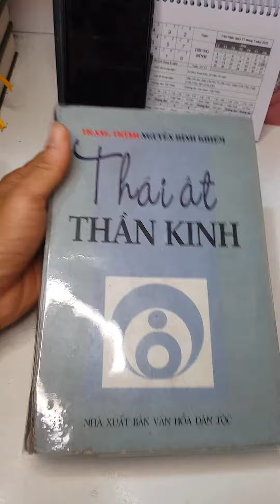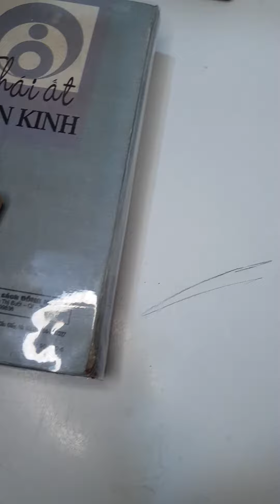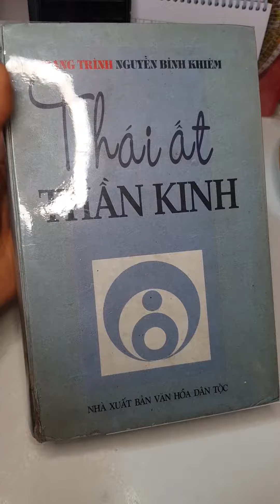thái ất thần kinh